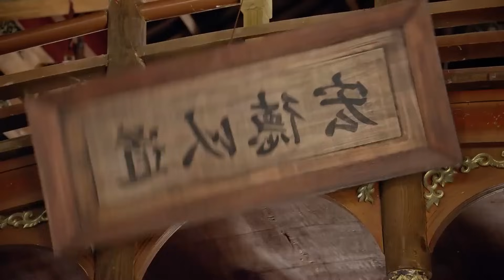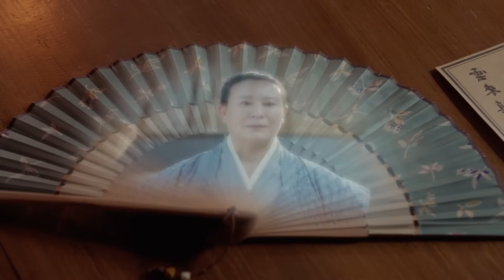ولد بيكتشف ان روحه مرتبطه مع زهره سحريه بتديله قوة خارقة ولازم يوصلها علشان يقدر يسيطر عليها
من 10 سنة، ضاع واحد من الكنوز السحرية في العوالم التلاتة، وهو كنز اللوتس ذات الاوراق السبعة.
و(موباي زين رين) اللي كانت مهمته حماية اللوتس وحمايتها بيروح في مهمة للبحث عنها، بس بيختفي ومحدش
وده بيخلي طايفة (تشينغ يوان)  اللي كانت مزدهرة في يوم من الايام، يتدهور بيها الحال وبقو عايشين يدوب عارفين يوفرو اكلهم وشربهم.
وفي يوم (شنغ تشوفنغ) زعيم الطايفة بيلاقي طفلة رضيعة، بياخدها يربيها وبيسميها (تانتان)
مكنش عارف ان البنت الصغيرة دي هتكون سبب في تعكير صفو الجبل الهادي وطايفتهم المسالمة.
وبنشوف الناس اللي عايشين في الجبل وكانو مستأجرين الارض من زعيم الطايفة، وكل فترة بيدفعو ايجار، عشان يعيشو في سلام وكمان (تشينغ تشوفنغ) يوفر الفلوس اللي عشيرته تعرف تعيش بيها.
الناس دول كانو من الكائنات السحرية والجنيات، عفريت الكابوريا والعنكبوت وغيرهم كتير.